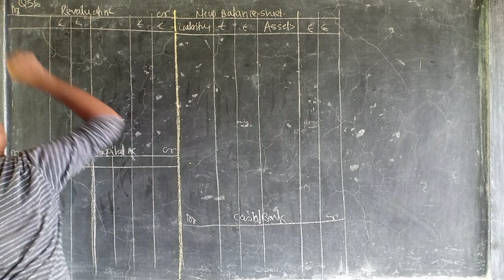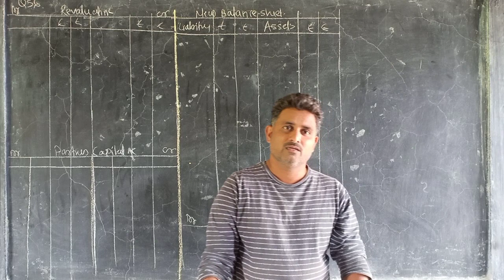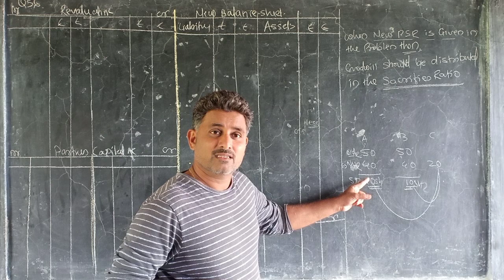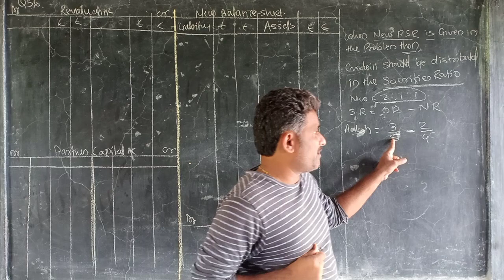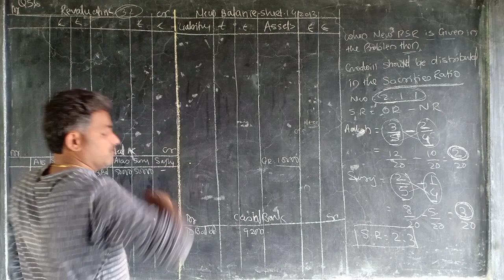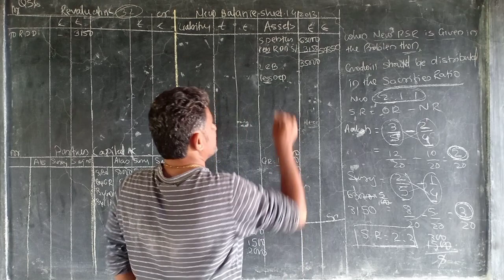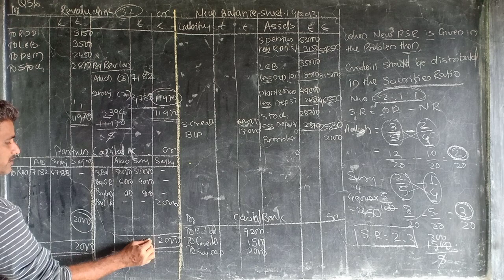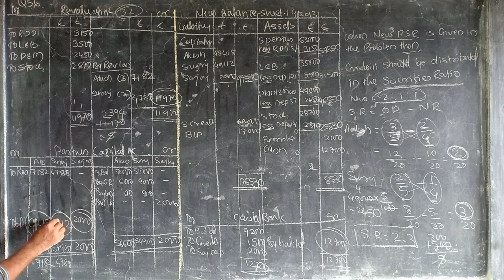HSC - ACCOUNT - ADMISSION OF PARTNER - LECTURE 19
Notes problem No 56